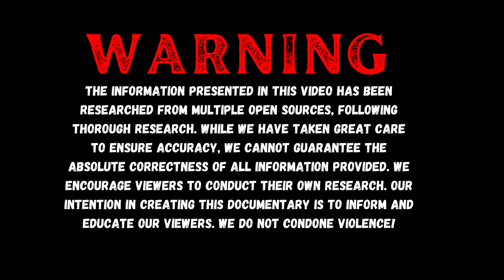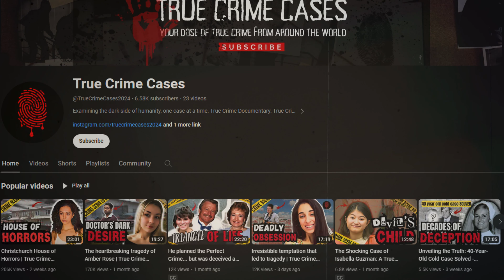The Craziest Woman? Her Sickening Crime... True Crime Documentary.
The detectives weren't ready for the shocking details and reasonings behind why she did what she did. Taylor Business goes into shocking details about her fantasies, described as a crime against human decency.

👋 Welcome to Crimes Anatomy Studio!
🔍Well-researched, worldwide true crime, for true crime enthusiasts. 🌍📖

📚 Chapters: 📖
0:00 Introduction
0:19 A Mothers Nightmare
01:05 Grizzly discovery
01:24 Police call
02:33 Victims background
03:05 Friends with benefits
03:29 Investigation & Crime Scene
05:21 Taylor's background
07:22 Officers arrive
08:22 Fascination with a serial killer
09:42 Questioning begins
10:43 How it went down
11:33 Reason why
11:54 Fantasies after
12:18 Dismemberment
12:55 Facing justice
13:29 Lawyer attacked
14:19 Strange courtroom behavior
15:33 Verdict
15:50 Sentencing
16:00 Judge and family comments

We cover worldwide true crime cases with strong narration, relevant details, and justice for the victims.

🕊️ May they rest in peace as we honor their stories.